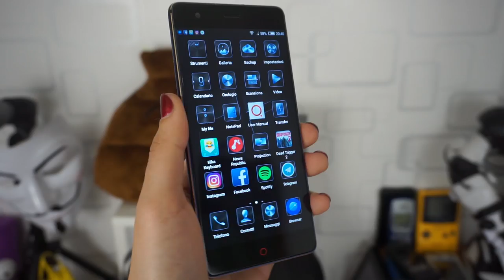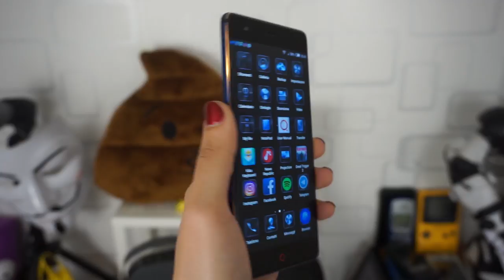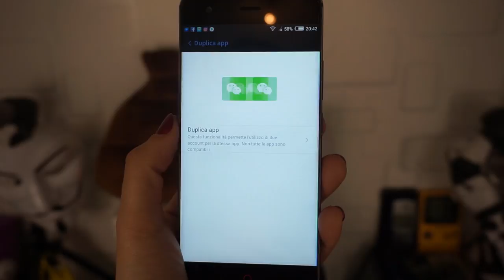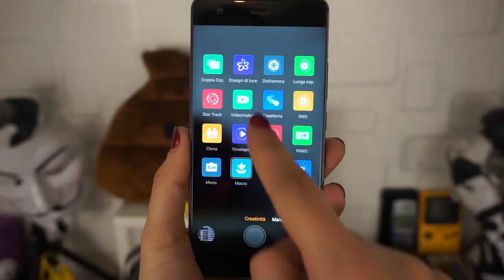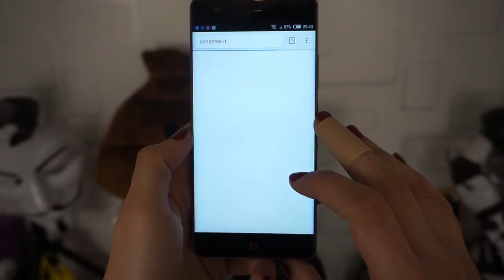Recensione Nubia Z17 Lite - un medio di gamma dall'ottimo potenziale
Nubia Z17 Lite è un medio di gamma dall'ottimo potenziale e buon rapporto qualità/prezzo. Non è però esente da difetti!